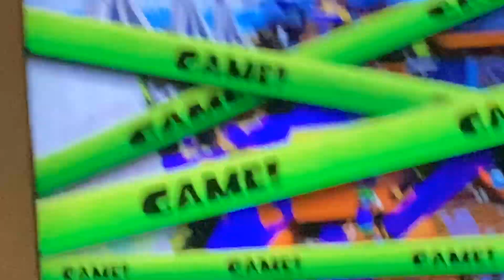Hacker on splatoon 1!